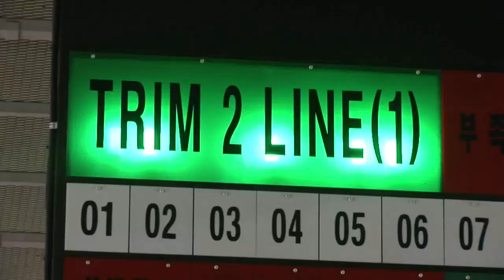에디슨모터스, 쌍용차 3048억 원에 최종 인수 (20220111)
서울회생법원이 쌍용차와 에디슨모터스의 M＆A(인수·합병) 투자 계약 체결을 허가했습니다.
이에 따라, 11일쯤 에디슨모터스가 3천48억 원가량을 쌍용차에 투자하는 내용이 담긴 본 계약이 체결될 것으로 예상됩니다.
이후 에디슨모터스는 관계인 집회 개최 5 영업일 전까지 인수 잔금 2천743억 원을 지급할 것으로 보입니다.
쌍용차는 채권자별 변제계획 등이 담긴 회생계획안을 법원에 제출하며 회생 절차에 돌입할 전망입니다.
양측은 그동안 인수 금액과 자금 사용처 사전 협의 여부 등을 두고 이견을 보여왔지만, 협의 끝에 이날 본 계약과 함께 업무협약을 체결하는 방식으로 합의했습니다.